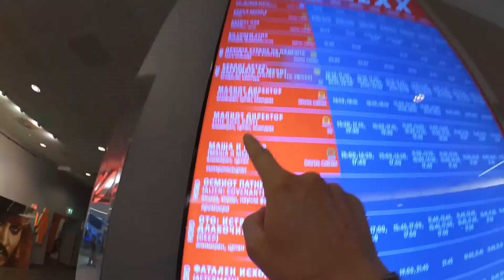Does KURT RUSSELL exist in the MCU? - GUARDIANS OF THE GALAXY VOL. 2 REVIEW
ASKING THE IMPORTANT QUESTIONS! In this video, I review Guardians of the Galaxy Vol. 2 and I give my thoughts on whether Kurt Russell exists in the Marvel Cinematic Universe or not. ENJOY!